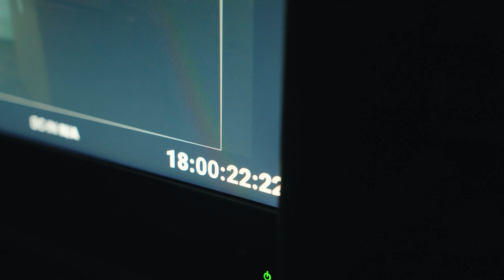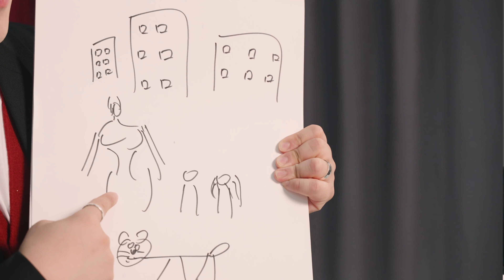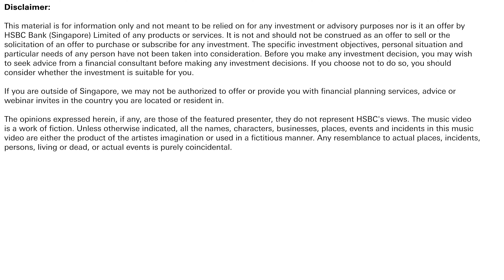Bread and Better - Official Behind the Scenes | Watch Gareth.T, Keung To and Gentle Bones in action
What goes into @GarethT KeungTo and @gentlebones' dreams of the future? Find out here in this video as we take you through behind the scenes where @GarethT , KeungTo and @gentlebones talk more about the Bread and Better collaboration with HSBC Singapore, their relationship with money and how they plan and think about their future.

0:17 – Bread and Better song collaboration
2:13 – Money & Struggles
5:36 – Ideal Future
7:03 – Planning with HSBC Retirement Calculators
8:11 – Fun Game with Gareth.T and Keung To

Learn more about the HSBC Retirement Calculator as mentioned in the BTS video